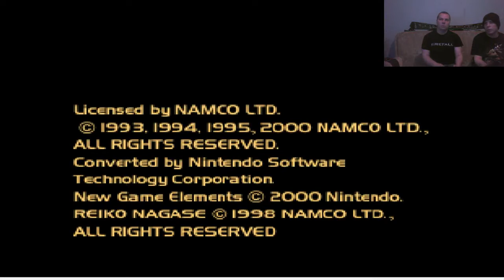RetroBattle 🕹️ (2015 Livestream)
Gespielt wurden:
Mario Kart 64
Tetris
Super Smash Bros.
Mortal Kombat
Star Wars Episode 1 Podracing
Ridge Racer 64
Pac-Man
Sonic Adventure
Broforce: Expentalbros